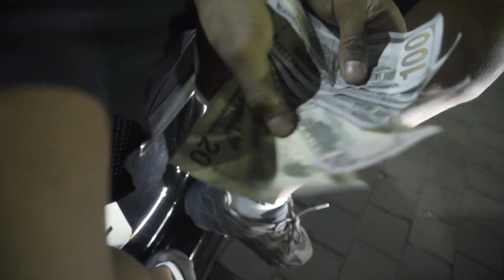Rocko Ballin - Dropout ( Official Music Video )